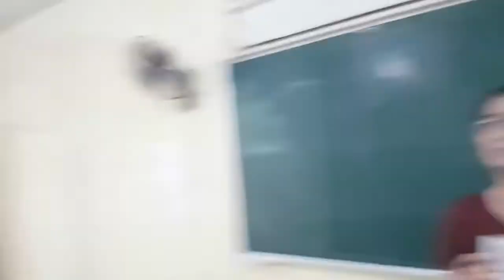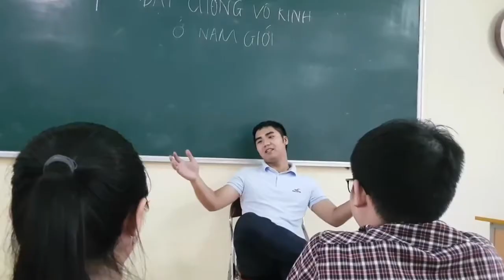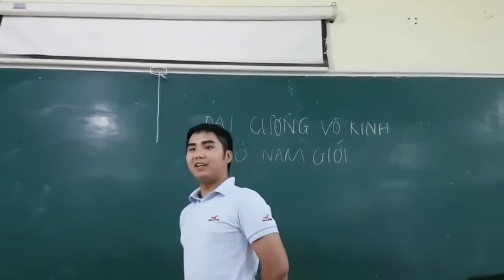[K33F] Lớp học bá đạo